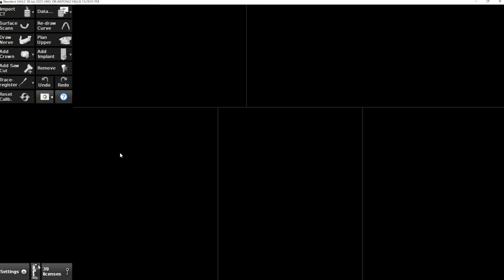All-on-5 with NAVIDENT. Credits to Dr. Antonio Valentin FALCA